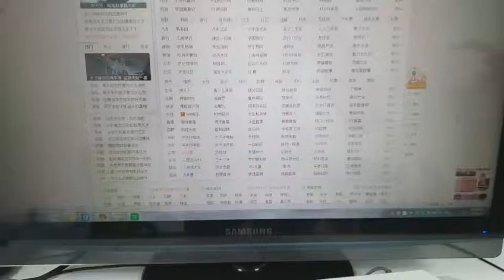How does the Acrylic privacy screen protector work?